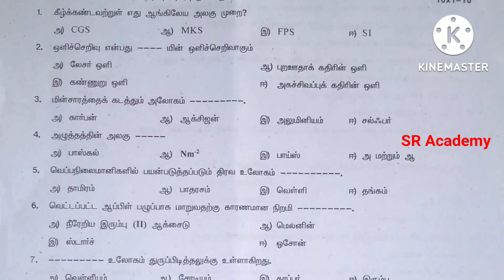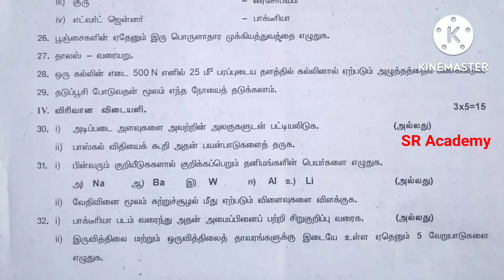8th standard science first midterm test question paper Tamil medium Villupuram district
8th standard science first midterm test question paper Tamil medium Villupuram district  2022